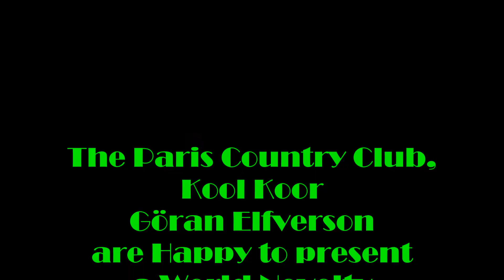Kool Koor goes for AD D Art at the Paris Country Club 17 02 27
Lobby of the Paris Country Club with a 4m² Kool Koor creation "green trinamic AD-D.Art' by TriOla. Interchangeable messages coming in marked Strips, in a roll, in abox...